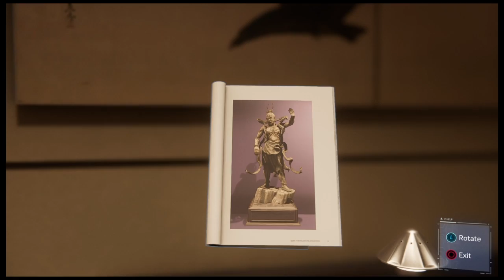The Demons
SHAREfactory™